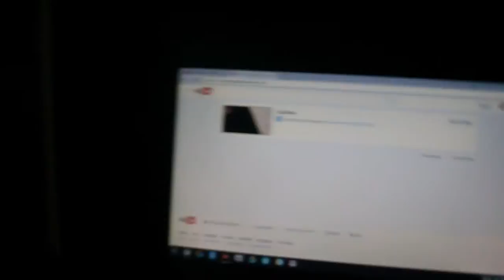What I Got For Christmas 2015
I also got some giftcards and some other stuff.